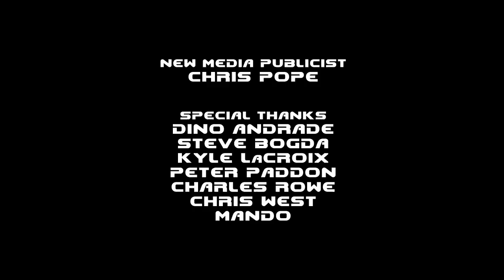"Doom" - PSone - PortsCenter #000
CONTENT WARNING: Strong language used throughout.

The pilot for PortsCenter looks at the PlayStation version of the granddaddy of all FPS games, "Doom".

PORTSCENTER SEASON 1 BEGINS MONDAY, JANUARY 28TH 2013. OR DON'T.

Twitter.com/PortsCenter
PortsCenter.tv